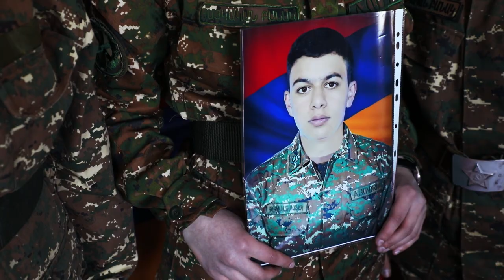NAREK BARSEGHYAN GETASHENI HEROSNERIN 2021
Նարեկ Բարսեղյան   Գետաշենի Հերոսներին 2021
Lyrics: Karen Saribekyan
Arrangement: Karen Sirakanyan
Mix & Mastering: Alik Vardanyan
Pku, Duduk: Edmon Safaryan
Directed & Edit  : ATA Studio

🎬Official ATA Studio _ TARON KARAPETYAN